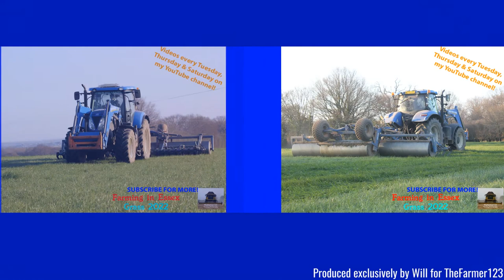Farming in Essex - Rolling grass with New Holland T7.200 & DAL-BO rollers. [22]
Hello,
Welcome to our first 'In the field' video of 2022, taken about a month ago we see some rolling grass ready for this years silage season.
Comment Rules (Last Update: 12th June 2017):
1. Do not swear or be rude in the comments. Any comments that contain this will be removed by me. Equally if I decide there is an aggressive comment towards me or someone else, that will also be removed.
2. Use correct grammar and try to use correct spelling. I want the comments section to be presentable. If there is deliberate misuse of grammar and spelling I will not reply to the comment, More on this below.
3. Try not reply to everyone with their comments in each video, as I will do that but if you can help someone and I do not get there first than please do.
4. I am up for constructive criticism so if you have any for any video than please do leave it in the comments section and let me know and I will do my best to resolve this.
5 - NEW: NO fake comments, and by this I mean bots spamming me. I have had this in the past and it's not fun getting excited that you have a new viewer when it's actually just a bot. Any comments that contain this will be removed by me & flagged to YouTube for spam.
6 - No previous comments, and by this I mean copied & pasted comments that have been previously posted before and I have replied (If I have not replied at the time of post then fair enough, I will reply on the latest). There is no need for the same one comment, but on two videos to be posted twice. Not only does it waste my time answering it again but it waists yours too!
7 - No links to be posted in my comments due to safety reasons. If you want to show me a channel use that one if its yours or quote the name, not the link! Any comments that contain this will be removed by me.